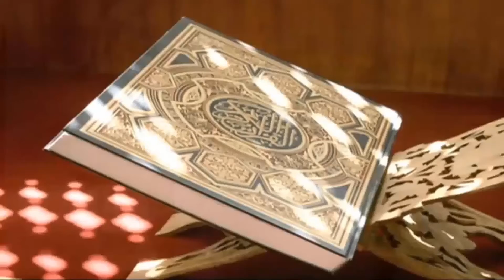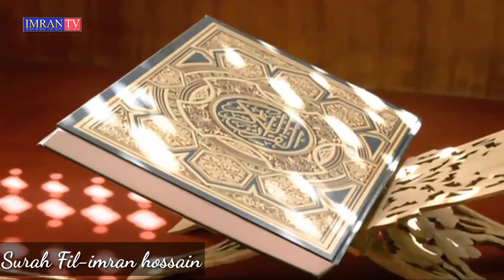quran tilawat-surah fil||কোরআন তিলাওয়াত-সূরা ফীল||md imran hossain offical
Subscibe us for daily new waz and islamic lectures.
like. comment. share. subscibe

Imran Islamic TV একটি ইসলামীক গনমূখী প্রচার মাধ্যম।এখানে রাজশাহীর সহ দেশের প্রখ্যাত ইসলামিক স্কলারদের নিয়মিত আলোচনা প্রচার করা হয়।ইসলাম প্রচারের স্বার্থে সবাই আমাদের চ্যানেলটি সাবস্ক্রাইব করুন এবং লাইক ও শেয়ার করে দ্বিন প্রচারে এগিয়ে আসুন।

Imran Islamic TV is an islamic mass media.Here the publications of best islamic scholars around the country are regularly published and promoted.So please subscibe to our channel for the promotion and expansion of islam an encourage other to like,comment and share.